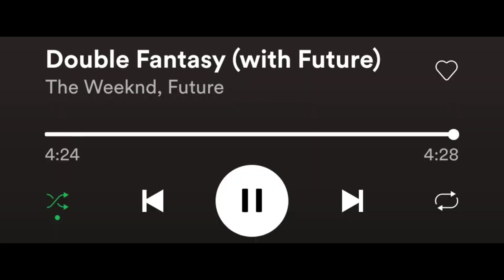The Weeknd & Future - Double Fantasy (first time listen & reaction)